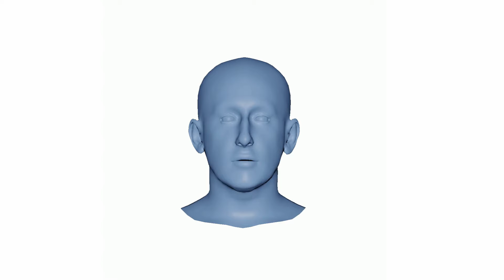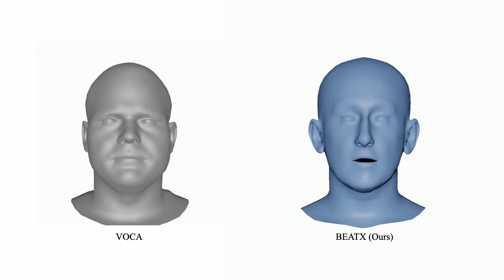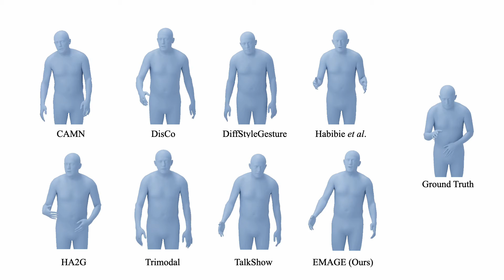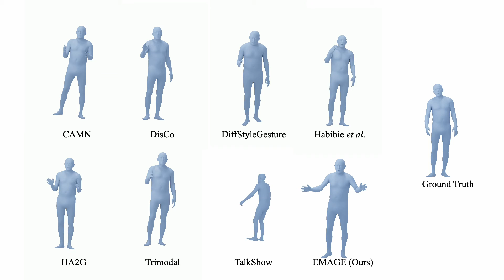EMAGE: Towards Unified Holistic Co-Speech Gesture Generation Expressive Mask Audio Gesture Modeling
Abstract:
We propose EMAGE, a framework to generate full-body human gestures from audio and masked gestures, encompassing facial, local body, hands, and global movements. To achieve this, we first introduce BEATX (BEAT-SMPLX-FLAME), a new mesh-level holistic co-speech dataset. BEATX combines MoShed SMPLX body with FLAME head parameters and further refines the modeling of head, neck, and finger movements, offering a community-standardized, high-quality 3D motion captured dataset. EMAGE leverages masked body gesture priors during training to boost inference performance. It involves a Masked Audio Gesture Transformer, facilitating joint training on audio-to-gesture generation and masked gesture reconstruction to effectively encode audio and body gesture hints. Encoded body hints from masked gestures are then separately employed to generate facial and body movements. Moreover, EMAGE adaptively merges speech features from the audio's rhythm and content and utilizes four compositional VQ-VAEs to enhance the results' fidelity and diversity. Experiments demonstrate that EMAGE generates holistic gestures with state-of-the-art performance and is flexible in accepting predefined spatial-temporal gesture inputs, generating complete, audio-synchronized results. Our code and dataset are available.